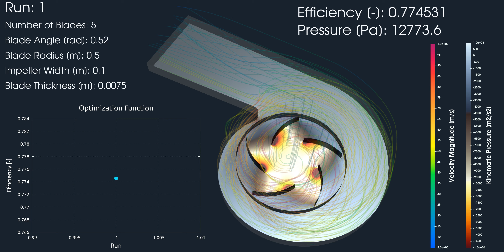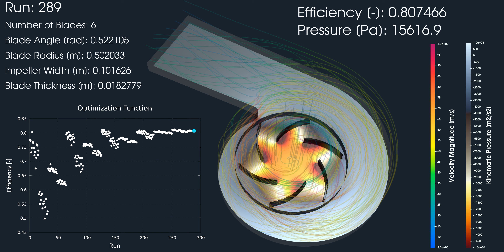Optimizing Centrifugal Fan Performance: A Parametric Approach | CFD Support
Centrifugal Fan Parametric Optimization based on CFD